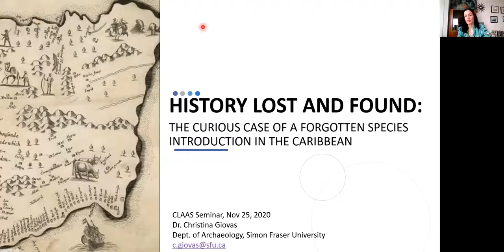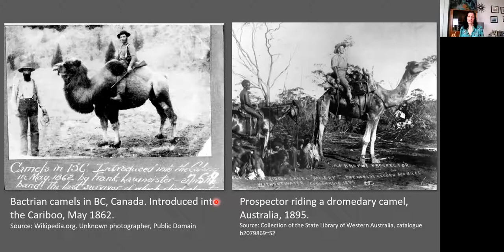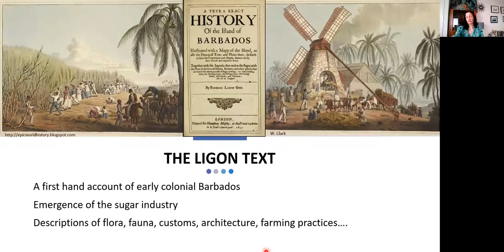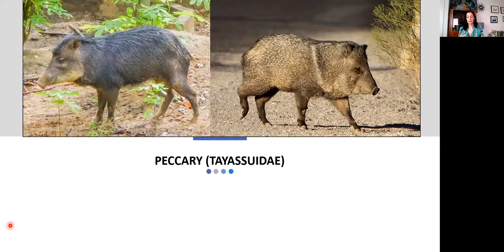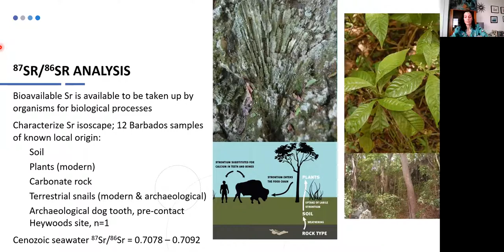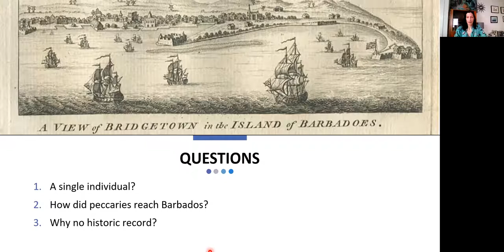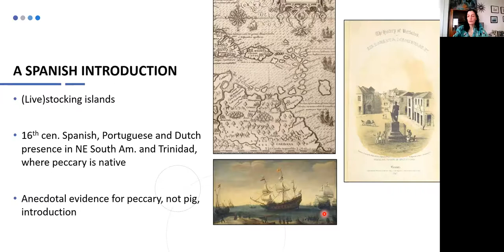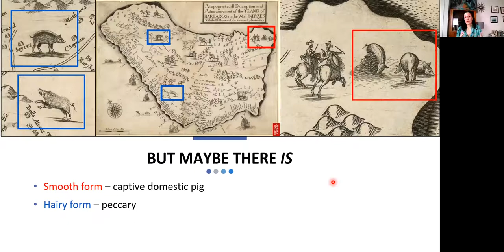CLAAS Webinar 4: Christina M. Giovas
The Caribbean’s status as a world biodiversity hotspot is threatened by numerous anthropogenic effects. Among the most significant is the introduction of alien species, which disrupts local ecology and drives endemic species extinctions. While a contemporary concern, this phenomenon is not novel. Non-native animal introductions extend hundreds and even thousands of years into the Caribbean past, yet we know surprisingly little about the environmental legacy of these introductions. Over the last decade researchers have begun a new push to systematically document the occurrence and investigate the long-terms effects of pre-industrial animal introductions in the islands. In this presentation, I recount the surprising archaeological discovery of a previously undetected introduction of peccary, a large South American mammal, to the island of Barbados in the early post-contact period. I discuss the verification of this event through strontium isotope and radiocarbon analyses, reconstruct the processes responsible for peccary presence on Barbados, and consider the implications for understanding human influence on Caribbean zoogeography